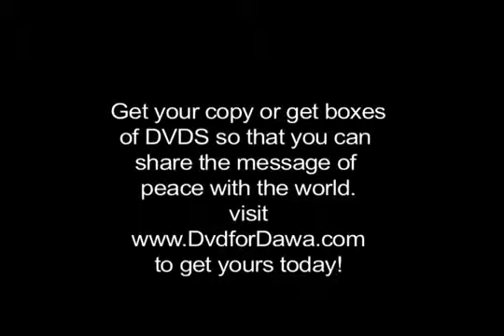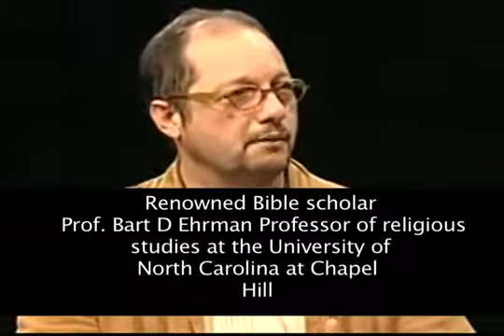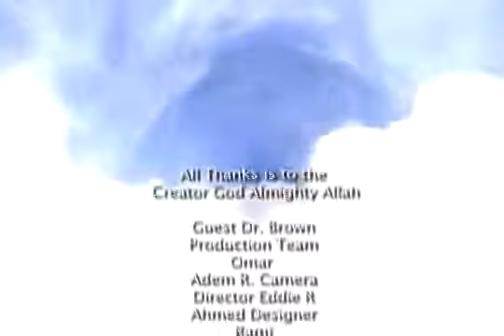Do Muslims follow Jesus?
A product of Christian-American ancestry dating back to the year 1677, up until his conversion to Islam in April of 1994, Dr. Brown easily could have passed as an example of a man who lived the stereotypical American dream. A graduate from two Ivy League universities with subspecialty training in ophthalmology, Dr. Brown served as a respected ophthalmologist in the U.S. Air Force for a period of eight years.

Midway through his Air Force career, Dr. Brown's 'ideal American family' included a wife, two children, and the requisite two cars and a dog. His country home was crowded with the full array of comforts and toys which clutter the lives of those preoccupied with materialism. Yet Dr. Brown ended up sacrificing virtually everything he had worked for when he faced a religious conviction that overturned his lifelong priorities. Following a personal miracle through which the life of his daughter was saved, Dr. Brown redirected his focus to religious study in an attempt to make good on a promise made to God. In the process, Dr. Brown followed the chain of revelation through the Abrahamic religions from Judaism to Christianity and, in the end, to Islam. It is the result of that study that he relates in his series of thought-provoking books. In the same manner that Dr. Brown's choice of religion confronted his slice of the American dream, so too do his religious conclusions challenge the Western religious establishment.

Laurence Brown received his B.A. from Cornell University, his MD from Brown University Medical School, and his ophthalmology residency training at George Washington University Hospital in Washington, DC. His immediate family presently consists of his wife, three daughters, and an ever changing assortment of parrots and hamsters.